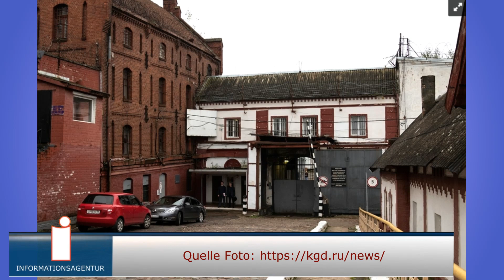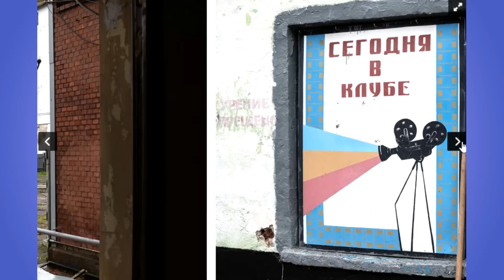Keine „Knastis“ mehr in Kaliningrad Historisches Schloss in Gwardejsk wird wieder Schloss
Eine der größten Strafvollzugseinrichtungen im Kaliningrader Gebiet ist geschlossen worden. Grund hierfür ist nicht, dass das Kaliningrader Gebiet zur „Kriminalfreien Zone“ erklärt wurde. Jahrelange Verhandlungen zwischen den föderalen Strafvollzugsbehörden und der Kaliningrader Gebietsregierung wurden einfach nur erfolgreich zu Ende gebracht.

Sie können die Arbeit der Informationsagentur unterstützen:

Uwe Niemeier
Bank: Sparkasse Südholstein
BLZ: 23051030
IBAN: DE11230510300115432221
BIC/Swift: NOLADE21SHO
Zahlungsgrund: Russland 39-85